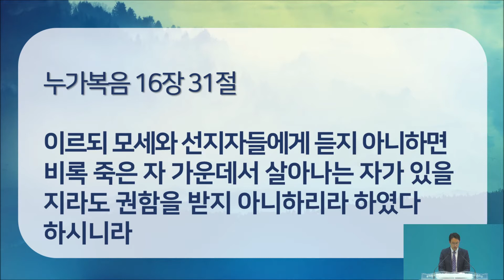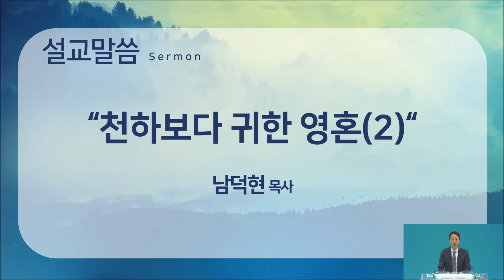뉴욕성결교회 2021년 4월 28일 수요예배 인터넷방송예배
"천하보다 귀한 영혼(2)" (누가복음 16장 19-31절, 남덕현목사)
뉴욕성결교회 NYKEC
New York Korean Evangelical Church
CCLI license number: 11000809
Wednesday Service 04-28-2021